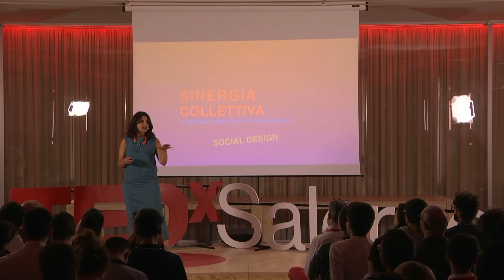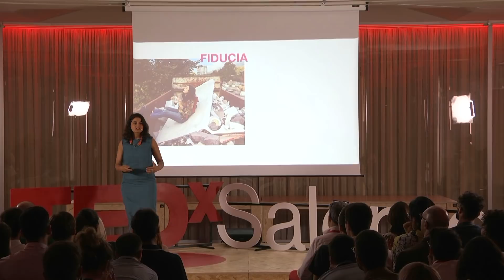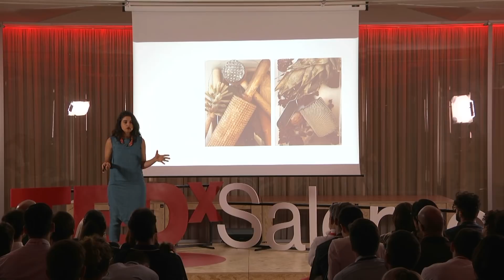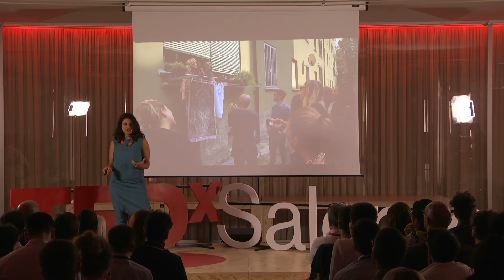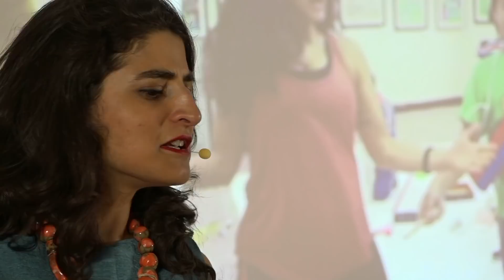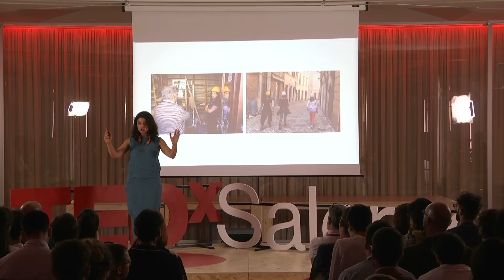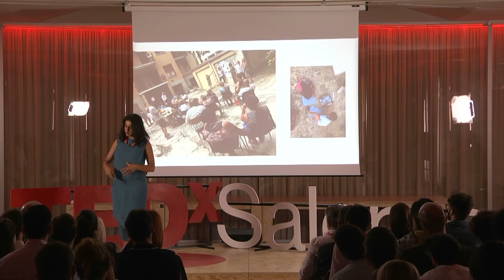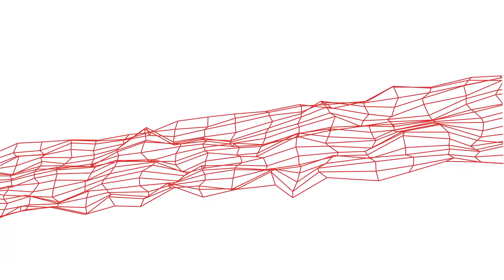Sinergie collettive – il design come esperienza relazionale | Sara Ricciardi | TEDxSalerno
Sara Ricciardi: campana d'origine e milanese di adozione è una designer che si aggira con disinvoltura tra i campi del design del prodotto, dell’installazione, della scenografia e del social design.

Ha conseguito gli studi tra Milano - Istanbul e New York e oggi tiene corsi di co-progettazione sociale e performance presso la NABA Nuova Accademia di Belle Arti e presso la Domus Academy.

Colleziona pietre e tiene workshop internazionali di "Design thinking", nel 2018 vince la selezione del Wallpaper Award con come uno dei 7 migliori talenti giovani del design per la modalità compositiva di forme e materiali.

la fiducia nel Caos e nel suo riodino si basa proprio sul moto continuo: da qui nascono gli esercizi di Sara sull’espressione e la creatività relazionale tra le persone. Sara Ricciardi, campana d'origine e milanese di adozione

è una designer che si aggira con disinvoltura tra i campi del design del prodotto, dell’installazione, della scenografia e del social design.

Ha conseguito gli studi tra Milano - Istanbul e New York

Tiene corsi di co-progettazione sociale e performance presso la Naba, Nuova Accademia di Belle Arti e presso la Domus Academy.

Colleziona pietre e tiene workshop internazionali di "Design thinking"

Selezionata da Wallpaper tra i finalisti di Next Designer generation 2018 This talk was given at a TEDx event using the TED conference format but independently organized by a local community.